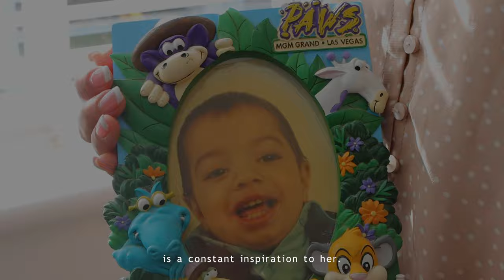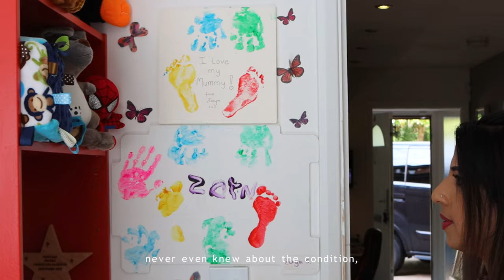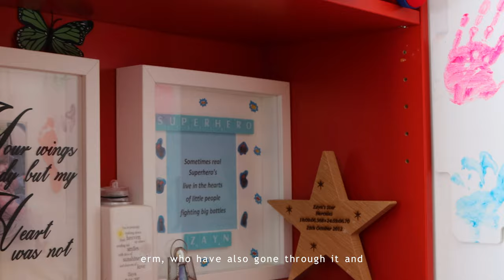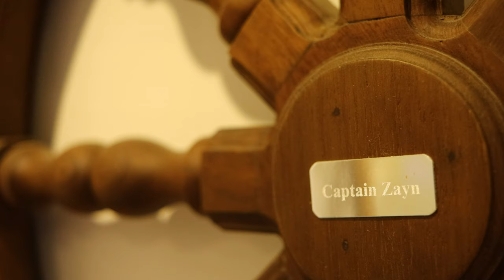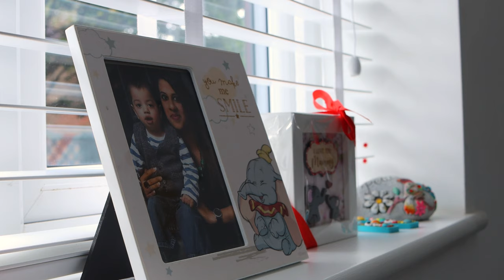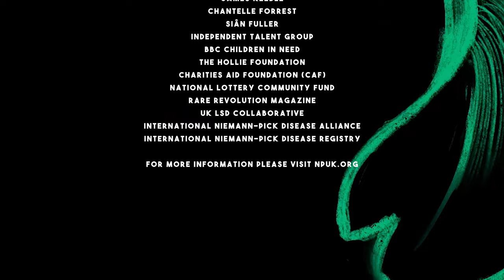"Nadia's Story" | Invisible Interviews | Documentary Short Film | NPUK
We are pleased to share "Nadia's Story", the second of four documentary short films narrated by Sheila Reid, which form the "Invisible Interviews" series. In this film Nadia reflects on her journey with the rare and fatal genetic condition, Niemann-Pick disease type C, which affected her son Zayn (28/10/12-10/4/17) and consequently changed her family's life forever.

Despite her loss Nadia has dedicated herself to being a support to others affected by NPD, especially those newly diagnosed, and in doing so is a lifeline to so many...we are proud and privileged to feature her story in this short documentary film.

"...the Slatch family were one of the first I met six and a half years ago at Chester Zoo when I first started working with Niemann-Pick UK and they made me feel right at home from the very start. I will never forget that.

Zayn has had a huge impression on me, more than I can put into words, and it is my absolute honour to help bring Nadia's Story to life in his memory. Thank you Nadia for your openness, continued support and friendship - we are all very proud of you..."

John Lee Taggart, NPUK Communications & Campaigns Manager

Invisible Interviews is a companion piece to our 2021 animated short film, "Invisible Manners", which featured Billy Boyd, Isy Suttie, and Weruche Opia alongside numerous voices from the rare disease community.

CREDITS: written & directed by John Lee Taggart // featuring Nadia Slatch // interview by Brandon Farrow // narrated by Sheila Reid // intro sequence by Lingxi Zhang // score kindly provided by Scott Buckley // assistant producers:  Brandon Farrow, Danciu Rareș, and Eleanor Taggart // NB: full credits list featured at the end of the film, but we want to say a HUGE thank you to each and every person who has helped with this project in any way!

Many thanks, as ever, to our grant funders/supporters; Children In Need, The Hollie Foundation, Charities Aid Foundation, and The National Lottery Community Fund, as well as each and every one of our fantastic fundraisers who ensure we can continue to offer our vital support service.